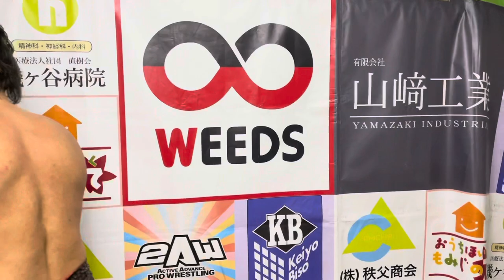【11/23】一気見！バックステージコメント【進垣リナ 引退興行】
11/23に行われた『進垣リナ 引退興行』のバックステージコメントをお届け！

・第1試合 大和ヒロシ(フリー) 若松大樹
                   花見達也 真霜拳號
・第2試合 リッキー・フジ 青木いつ希(ショーンキャプチャー)
                   旭志織 関口翔(AWG Beginning)
・第3試合 藤本つかさ(アイスリボン) 朝陽(アイスリボン)
                   春輝つくし(アイスリボン) トトロさつき(アイスリボン)
・セミファイナル 吉田綾斗 THE・アンドリュー"キング"拓真 ナカ・シュウマ
                                 浅川紫悠 梶トマト 滝澤大志
・メインイベント 笹村あやめ
                                 進垣リナ